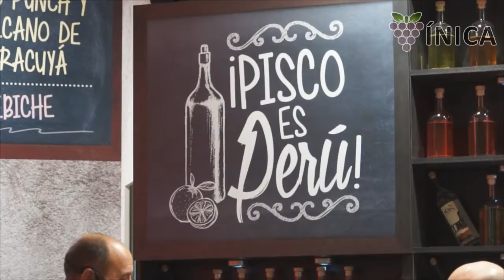Madrid Fusión se despide hasta el año que viene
El festival gastronómico más importante de España convirtió durante tres días a Madrid en el epicentro mundial de la gastronomía.